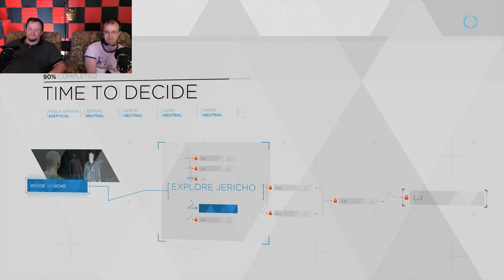Detroit: Become Human | Boat Friends - Part 19 - HBG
Meeting minimum protagonist requirements

Various contacts!